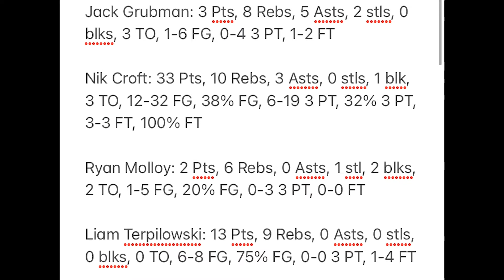Game 8 Comets vs Tornadoes!